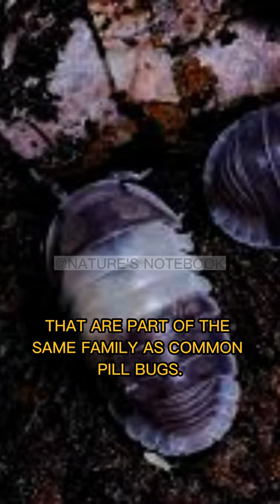GIANT ISOPODS | THE DEEP SEA CREATURE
THE DEEP SEA IS A MYSTERIOUS AND DARK PLACE.

MEET THE GIANT ISOPODS, WHICH ARE TRULY A REMARKABLE EXAMPLE OF THE WONDERS OF THE DEEP SEA.
THESE ISOPODS ARE DEEP-SEA CRUSTACEANS, THAT ARE PART OF THE SAME FAMILY AS COMMON PILL BUGS ...
THESE CREATURES CAN REACH IMPRESSIVE SIZES OF UP TO 2.5 FEET IN LENGTH AND WEIGH OVER 3 POUNDS,
THEY CAN LIVE AT DEPTHS OF UP TO 7,000 FEET AND HAVE EVEN BEEN OBSERVED AT DEPTHS OF UP TO 9,000 FEET.
THEIR HARD EXOSKELETON PROVIDES THEM WITH PROTECTION AGAINST PREDATORS AND THE EXTREME PRESSURE OF THE DEEP SEA,
WHILE THEIR SCAVENGING NATURE ALLOWS THEM TO FEED ON THE REMAINS OF DEAD ANIMALS THAT FALL TO THE SEAFLOOR.
WITH A SLOW METABOLISM, THEY CAN SURVIVE FOR EXTENDED PERIODS WITHOUT FOOD.